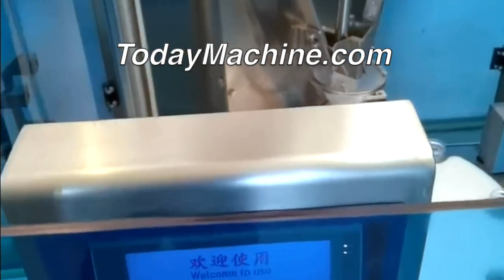100ml Oral liquid automatic filling machine customizable rotary glass bottle making filling machine